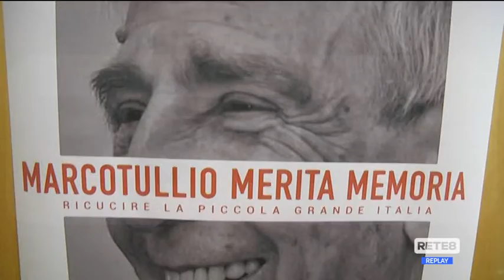Abruzzo - Nasce il premio "Lucio Marcotullio"